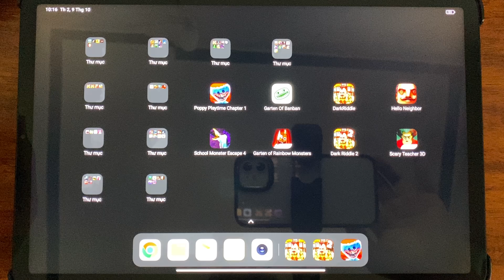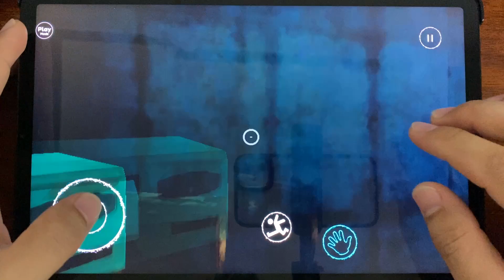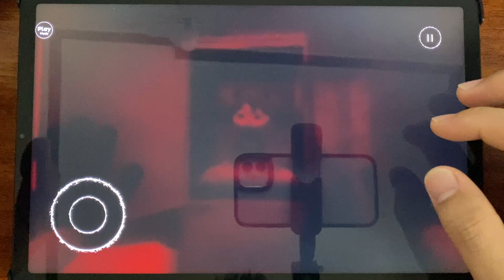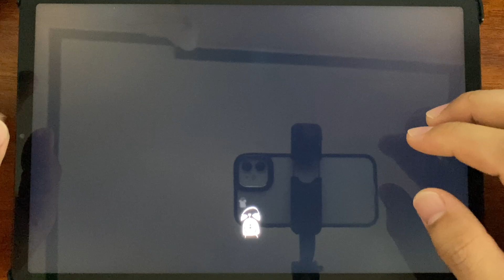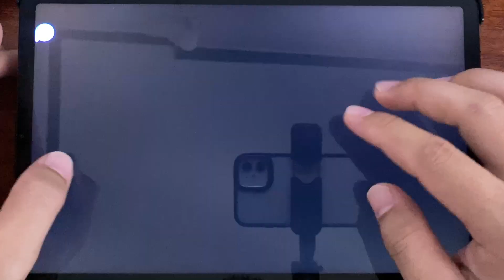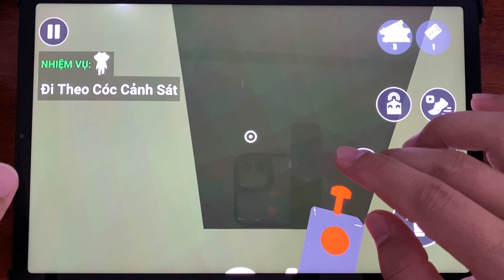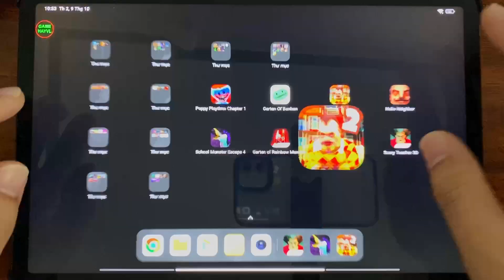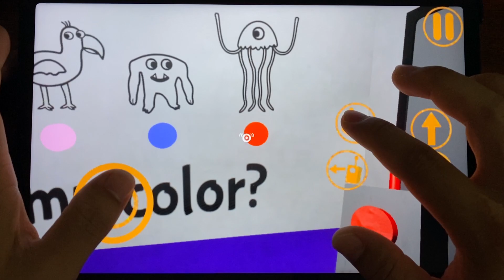Scary Teacher 3D,Garten Of Rainbow,Dark Riddle,Poppy Playtime Chapter 3,Garten Of Banban Mobile